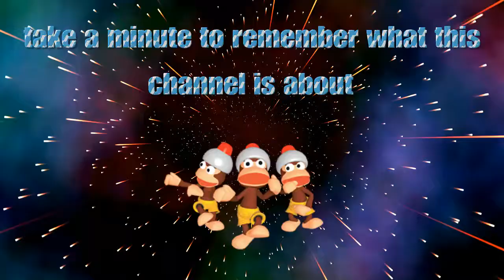New intro (remembering what this channel is about)